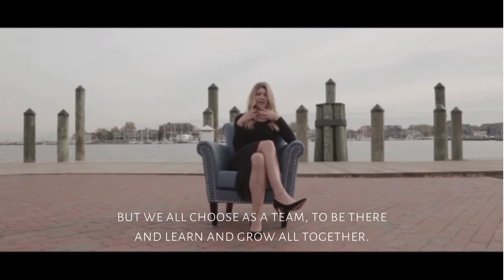This is Us. Real Estate Done Right.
A lot of people talk about Real Estate. Opening doors, meeting people, signing contracts. Real Estate is so much more than that, and at this moment, in each moment, we aim to make Real Estate about serving.

Yes we get better, yes we grow, yes we always aim to do more, but in the end, it's all for our clients, the people who, during the course of their transaction, always seem to become family.

There's more to this industry than most people see, but even if you can't see it, know this, we are The Gerdes Team, and that means we are here for you, first, and always.

Growth, service, always, in all ways.

As we've said for years, this is Real Estate Done Right.

Welcome to our team. Welcome to our family. Welcome home.